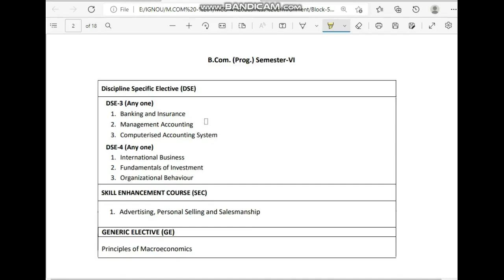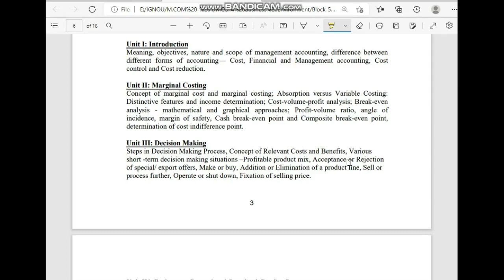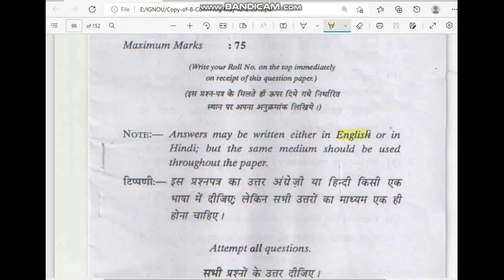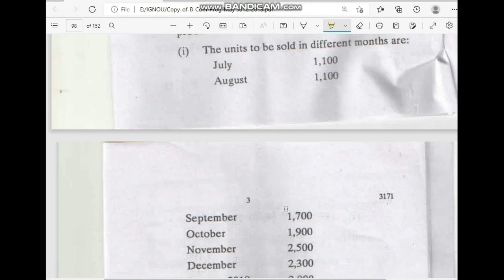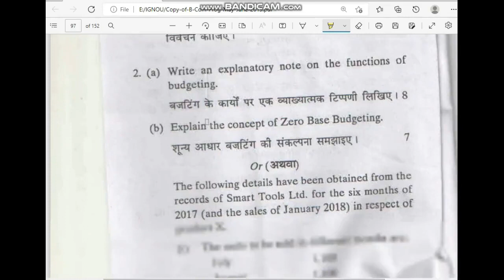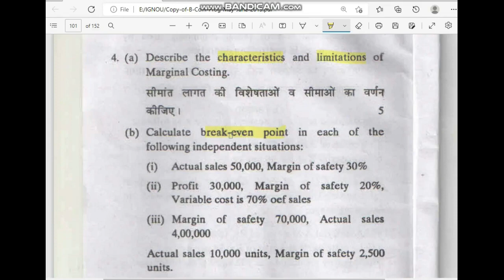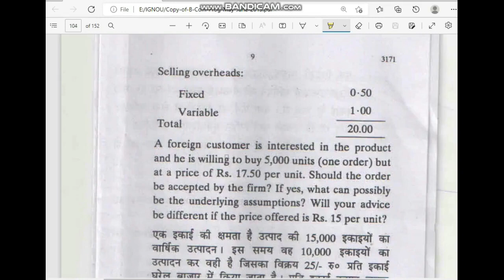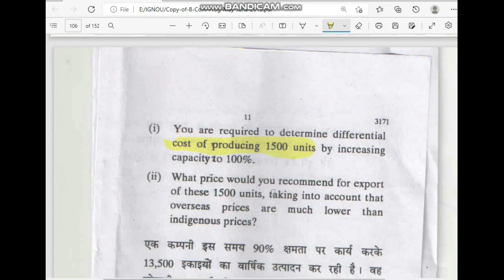Du Sol Management Accounting B.com (P) Semester 6 | Most Important Video | Sol du Admit Card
Outstanding Classes
What are the subjects in BA Hons political science?
What is the scope of BA Hons in political science?
Outstanding Classes

B.com PASS Sol Syllabus,
B.com PROG Syllabus,
B Com Pass SOL Syllabus Full Details DU
dusolbcom(pass)syllabus
dusolbcom(prog)subjects
soldubcom(prog)subjectssyllabus

10. Du Sol admissions Dates 2022
12. Du sol
13. du sol admissions form  date
14. how to fill du registration form
15 . Du admissions 2022
16. Delhi University full admissions process
17. minimum percentage required in Du
18. du obe guidlines
19. du sol new update
20. du sol march obe exam
22. du obe exam m cheating
23. du sol latest update